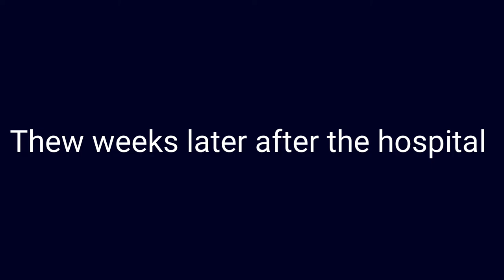I am Jordan African speed star ( short African sci-fi film)